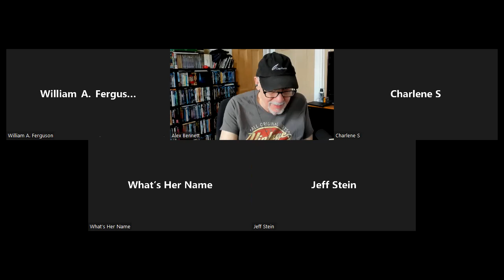Alex Bennett's PopUp 8/8/2022